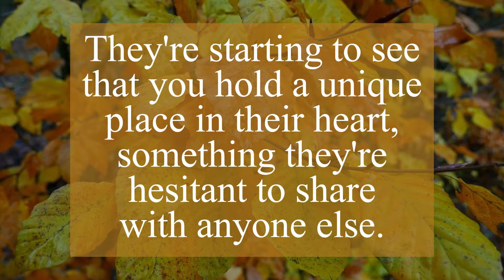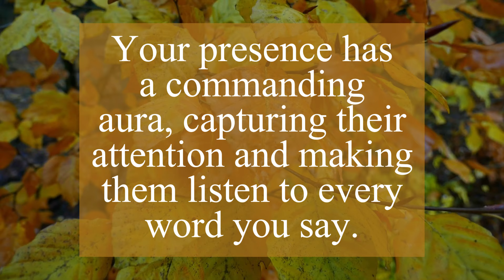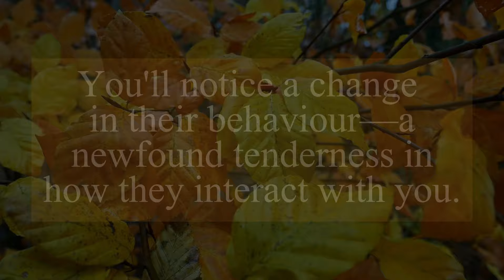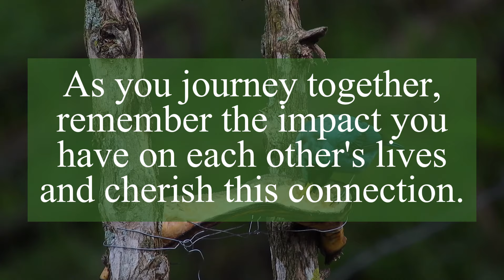DM TO DF | He wants to create intimate moments | Twin Flame Energy Update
Related Queries -
dm to df
twin flame
divine masculine
divine feminine
love messages

❤️Personal readings